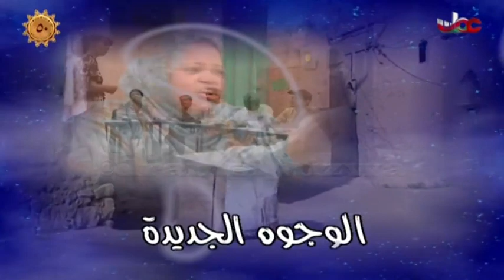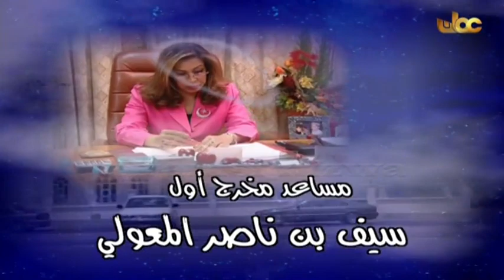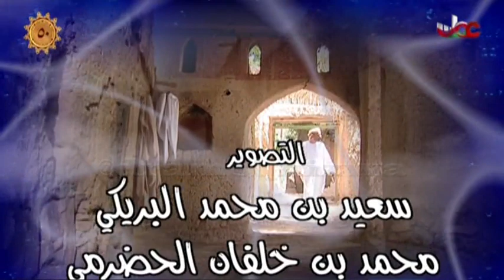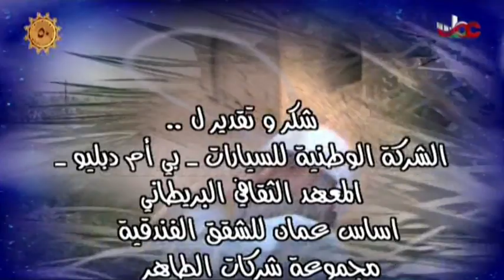المسلسل العُماني أيام الندم الحلقة 16 الأخيرة ( ج1 ) إنتاج 2001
الهيئة العامة للاذاعة والتلفزيون